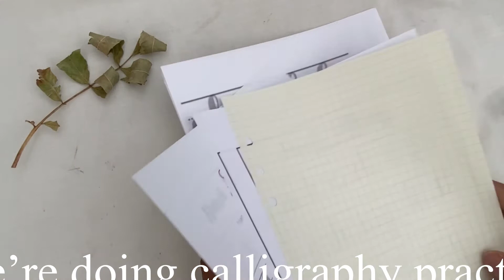calligraphy practice 🌨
𝓬𝓲𝓷𝓷𝔁𝓶𝓸𝓷 𝔀𝓪𝓼 𝓱𝓮𝓻𝓮...

GUYS.. YOU HAVE NO IDEA HOW MUCH I APPRECIATE YALL... THANK YOU SO MUCH~! MY GOAL AT THE END OF THE YEAR IS 1000, we got this guys~!
The constant support really makes me happy, like seriously🤍 Thank you so much, I just can’t express how much you guys mean to me🥺🤍🌨

Okay loves, welcome back to this channel :). How are you feeling today? I hope you are staying heathy and happy.  It’s the New Year, and already so much has happened. Everyone please continue to stay safe, if you have any worries you can post it into the comments, This is a safe place and community 🤍🥺

I’m glad you decided to come and relax with me... please enjoy~
Today’s video is a calligraphy with me, something I’ve wanted to improve in for ages. So I’m happy I finally got to, I hope you all had a great New Years and I hope you guys enjoyed the video! if you have any questions! Please do not hesitate to ask below, I love attempting to help you guys out...🤍

cinnxmonyt

[No Copyright] Chill Lofi Hiphop - Tokyo lofi ver. by rm

[No Copyright] Chill Lofi Hiphop - 'Blue boi' by LAKEY INSPIRED